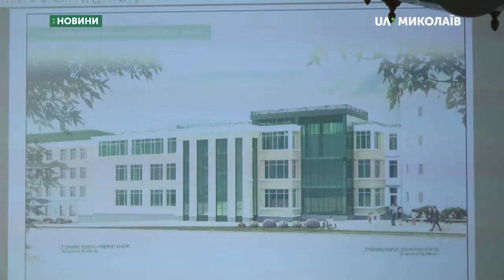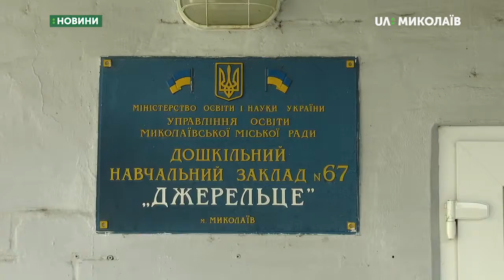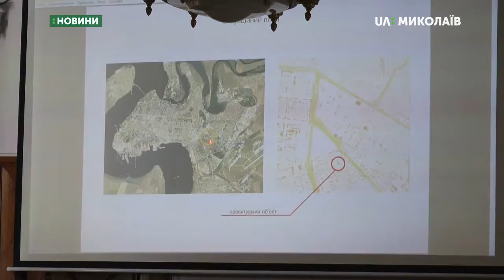У міськраді говорили про будівництво садка і реконструкцію школи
У міськраді презентували результати передпроєктних робіт щодо будівництва нового дитячого садка № 67  та реконструкції школи № 22. Що передбачено в планах архітекторів - бачили кореспонденти Суспільного.